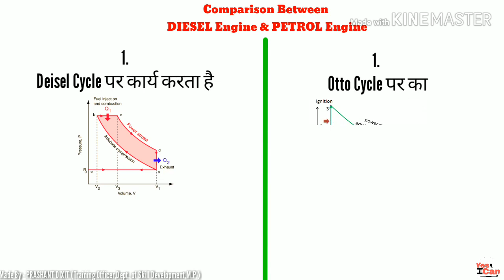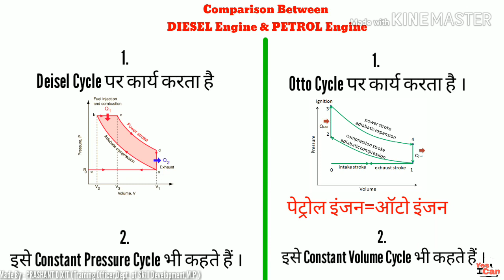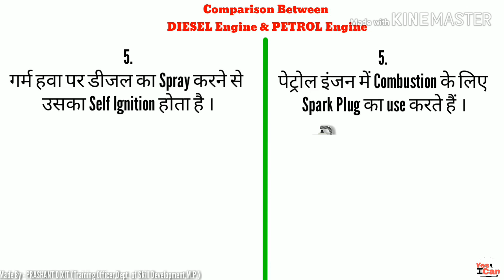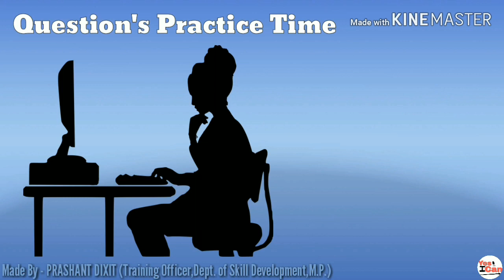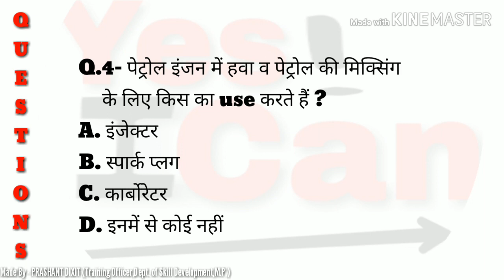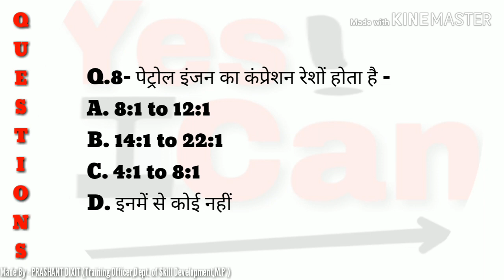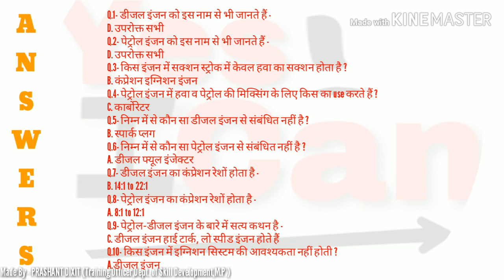Comparison between Diesel Engine & Petrol Engine || Locopilot || Study ITI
Comparison between Diesel Engine & Petrol Engine

Petrol and diesel engines have many similarities but also have some differences in this video I will explain the comparison between diesel and petrol engine.